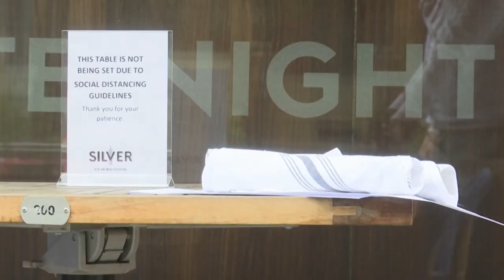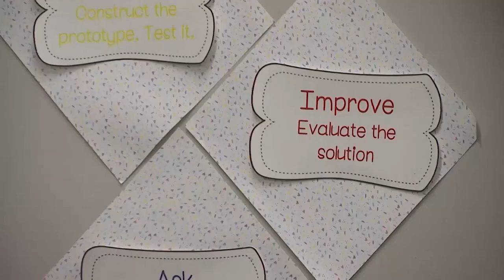San Francisco Mayor London Breed on Reopening the City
Oct.05 -- SF Mayor London Breed speaks with Bloomberg Technology's Emily Chang about San Francisco moving into California’s orange or “moderate” tier in the state’s four-color blueprint for Covid-19 recovery. The move allowed restaurants and places of worship to reopen, operating at 25% capacity, up to 100 people.